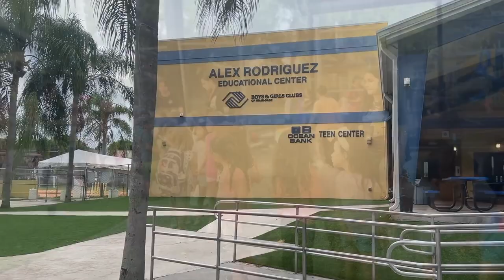Ice Cream Day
Cool Treats, Warm Hearts! Last week Commissioner @Manolo4Miami partnered with the Boys & Girls Clubs, bringing smiles and joy to kids at the summer camp with a delightful ice cream treat on a hot summer day.